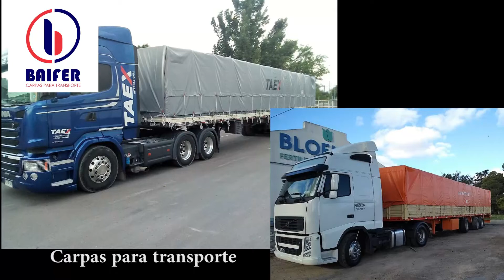CARPAS BAIFER SPOT